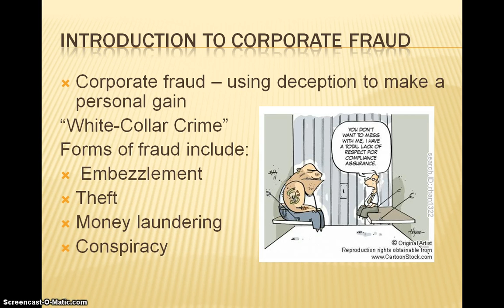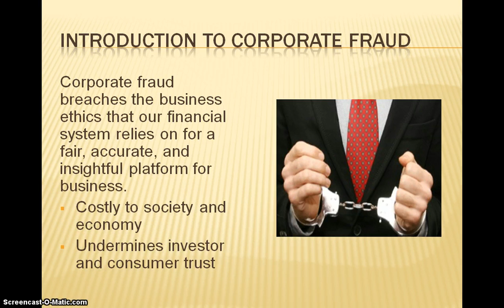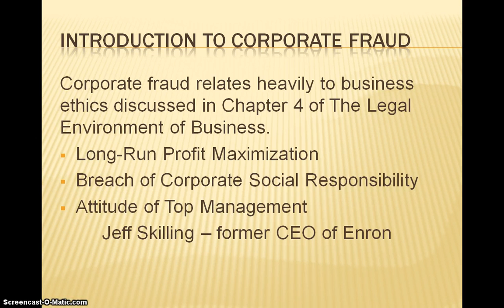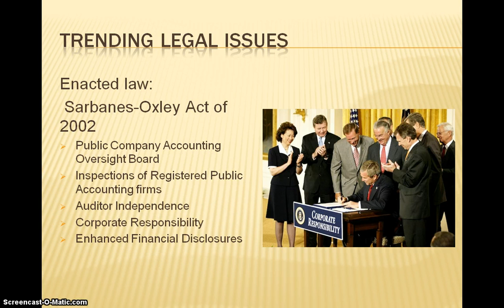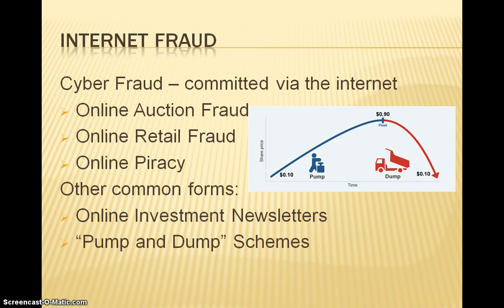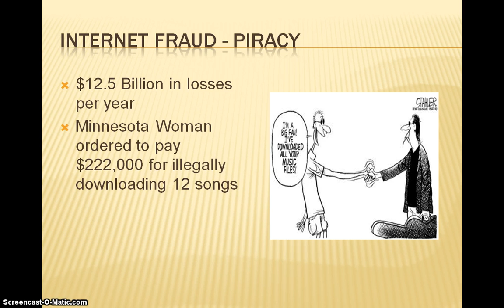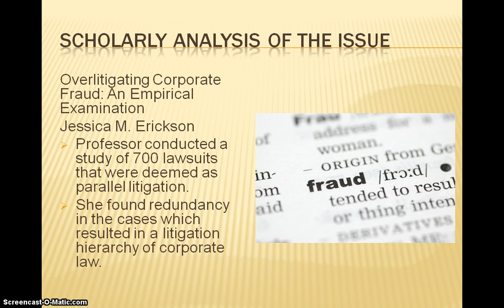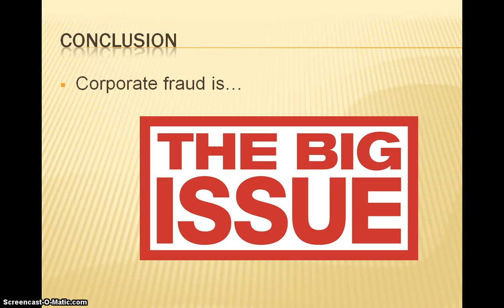Post Enron: A look into Corporate Fraud in Today's Society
Presentation by: James Crane and Stephen Gilbert. We look into how Fraud continues to affect people today.